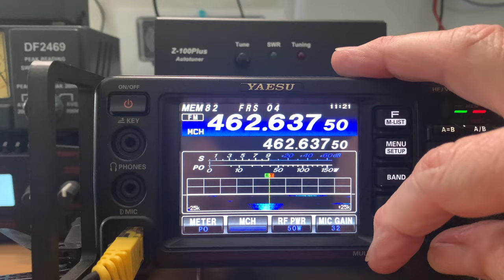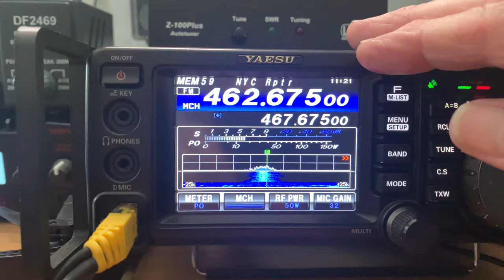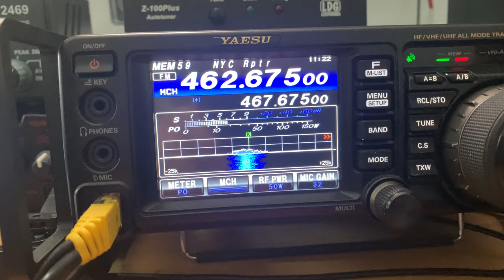Christmas Interference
I hear so much about the F.C.C. going after GRMS and other band abusers yet this was transmitted for several hours and I would have hoped someone would have found the offender.